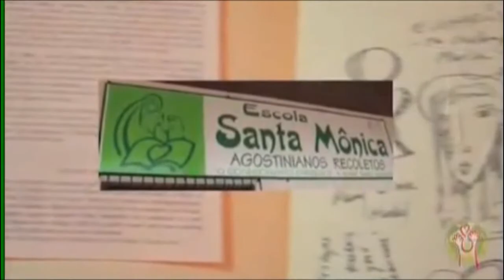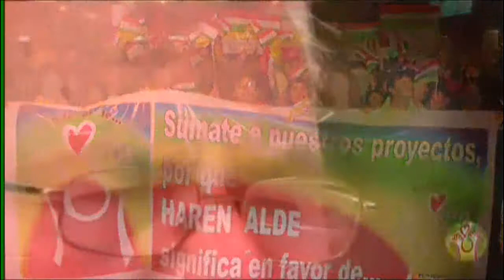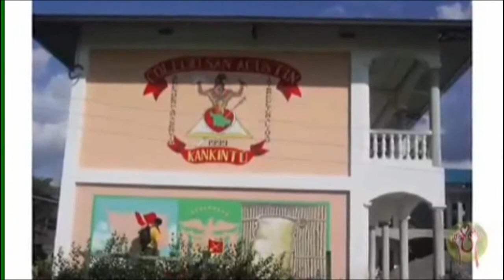Haren Alde, ONGD agustino-recoleta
Presentación de la Organización No Gubernamental para el Desarrollo Haren Alde (A favor de los demás), perteneciente a la Orden de Agustinos Recoletos y que realiza diversas obras sociales en ministerios de la Provincia de San Nicolás de Tolentino.